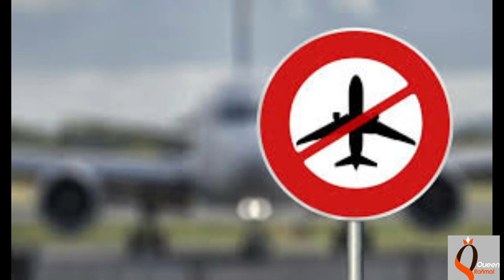OMG!! WE ARE ALL GOING TO DIE!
1042 CASES RECORDED AND LOCK DOWN IS LIFTED???